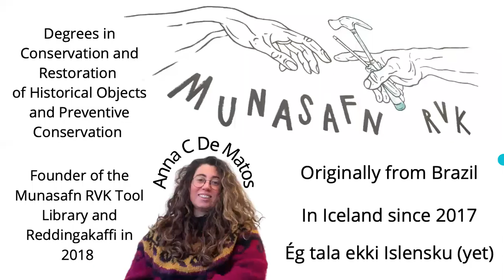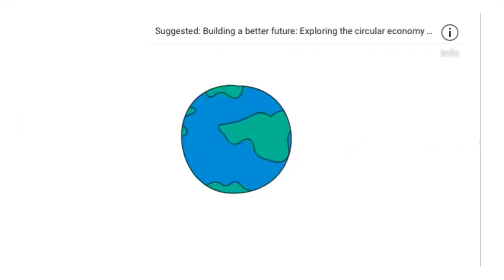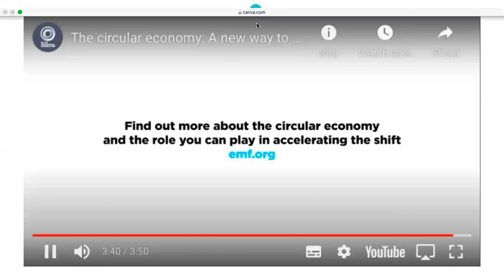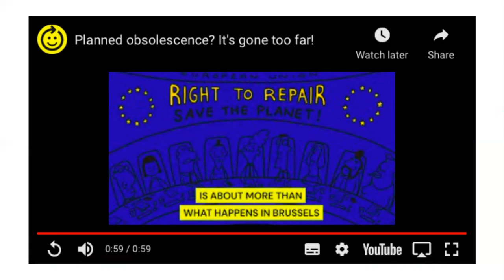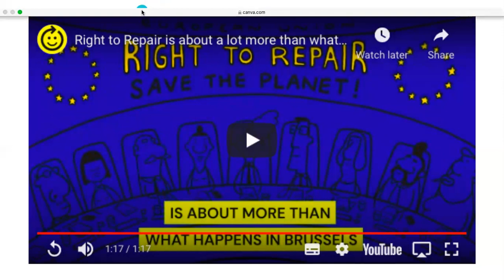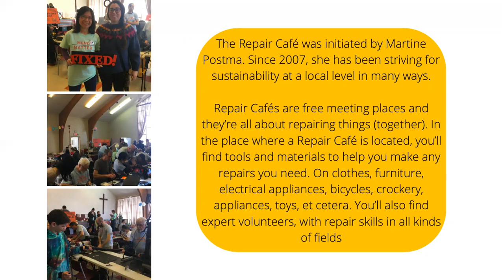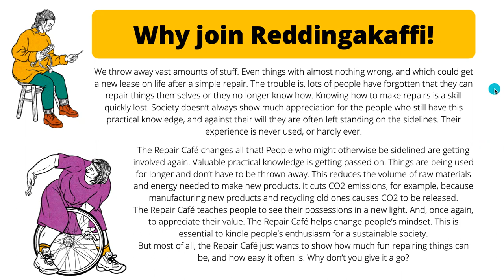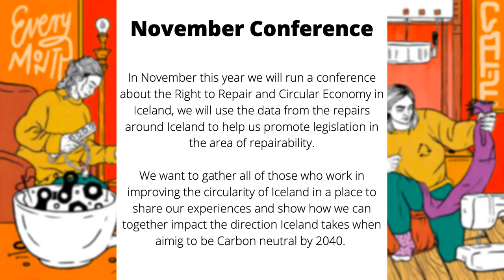Hvað er Reddingakaffi?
This is a video/lecture similar to the one we presented this summer around Iceland as part of our project Roaming Reddingakaffi.

This is a presentation to all of those who were unable to attend our tour and would like to take part and understand what we are doing to spread the Right to Repair movement and tackle climate change through the circular economy!